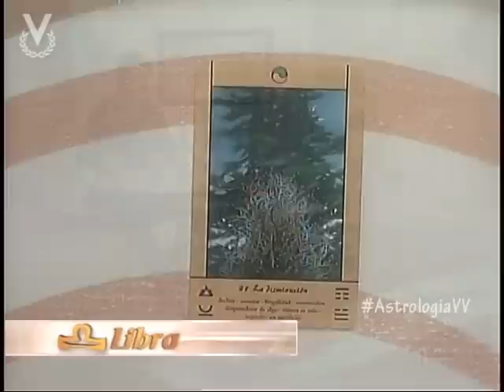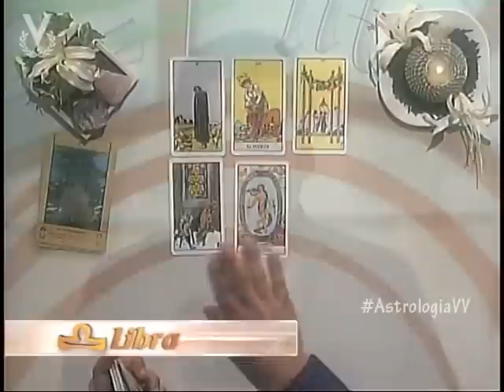Astrología y Destino - Libra - 14 de Noviembre de 2012